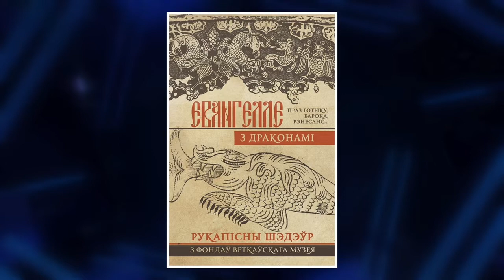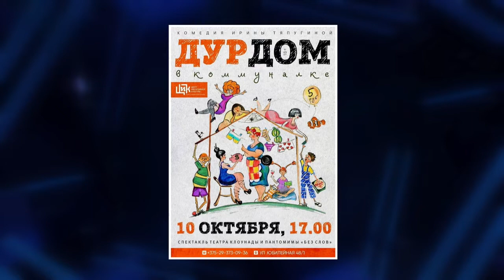Добрый вечер, Гомель! 09.10.2020 Накануне выходных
9 октября отмечается Всемирный день почты, праздник тех, кто с давних времен уменьшает расстояние между городами, странами, и даже целыми континентами, связывая родных и близких людей, предоставляя им возможность обмениваться письмами, открытками, бандеролями и посылками.

ИРИНА ВОИНОВА
начальник Гомельского регионального узла почтовой связи
председатель Гомельской районной организации РОО «Белая Русь»